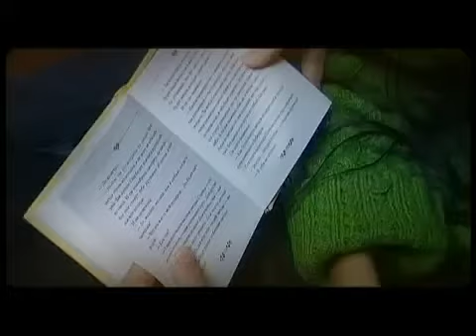Заветная мечта Лолиты. 1часть.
Восхитительная девочка с её прекрасной мечтой!